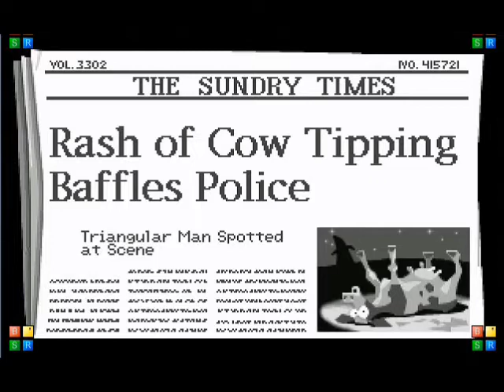Back to the Mansion! -Random Retro Bonus Round! #18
This week on Random Retro, we oil up the old Scumm engine and take "Day of the Tentacle" for a spin around the Mansion.